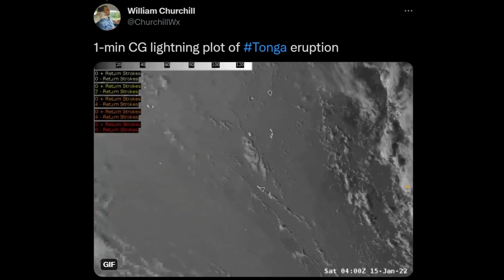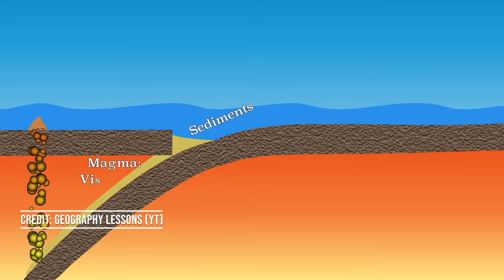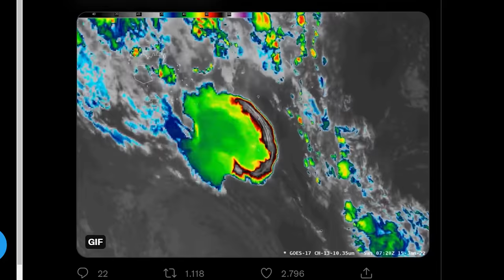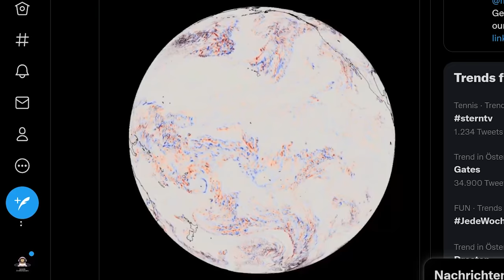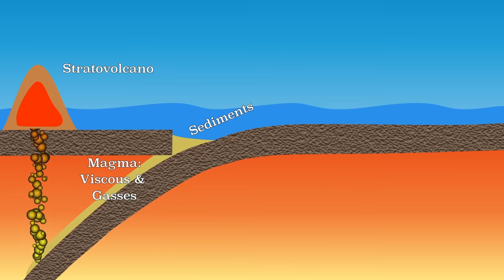Mega Vulkanausbruch aus dem Weltraum - Alles was du über die Tonga Eruption wissen musst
In dieser außergewöhnlichen Ausgabe schauen wir uns den Ausbruch des Hunga Tonga Hunga Ha'apai genauer an und beleuchten die wichtigsten Aspekte. Dabei dürfen die besten Bilder aus dem Weltall nicht fehlen. Viel Space beim Schauen!
Wichtige Links zu diesem Video:
National Geographic Artikel dazu: